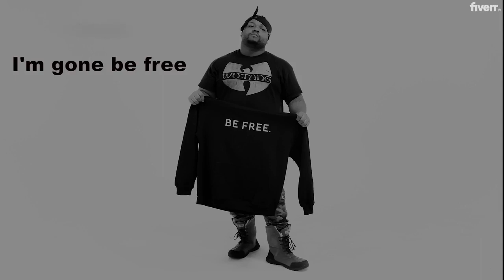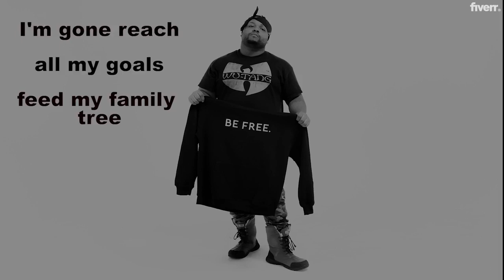World of Promises (Wop) Lyrics